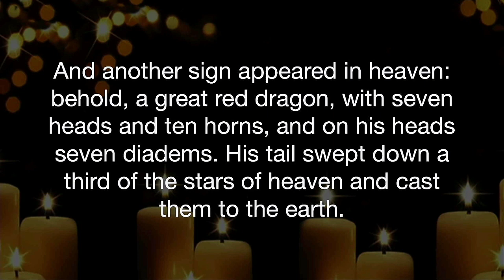The One Who Triumphs | TW Davis | 12-24-23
Series: The One
Sermon:
Passage: Revelations 12:1-5, 7-9

ABOUT HIGHPOINT FELLOWSHIP-
Highpoint is a non-denominational church and we are passionate about Jesus. We are located in Cedar Park, TX. Here you’ll find willing worshipers, community servants, people who care about Scripture within a loving, friendly, casual atmosphere.